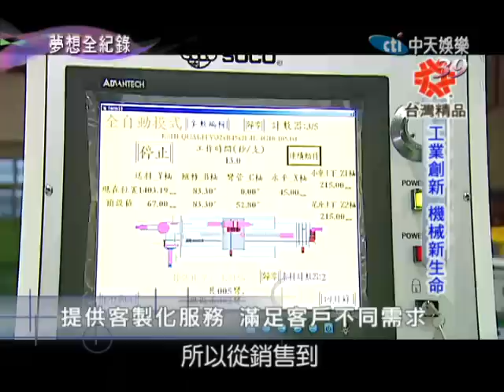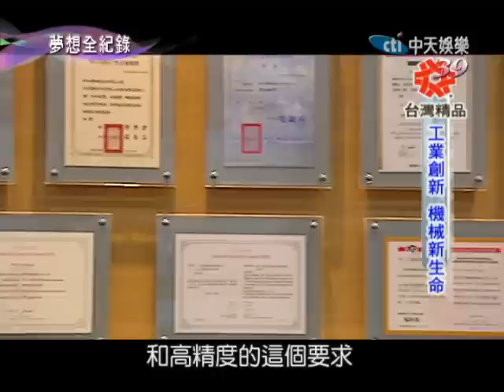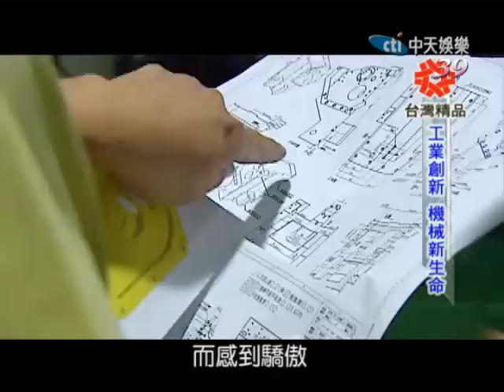11／20夢想全紀錄 工業創新機械新生命part2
隨著資訊科技發展，幾乎任何事物都可以跟E化結合，展現出全新的一面，像是當機械式沖床設備與數位電腦結合，會產生出什麼樣不同的模樣呢？位在桃園的協易機械，就是憑藉這樣的技術，打造出了獲得台灣精品獎的新世代沖床...